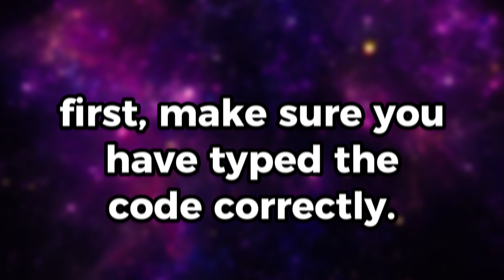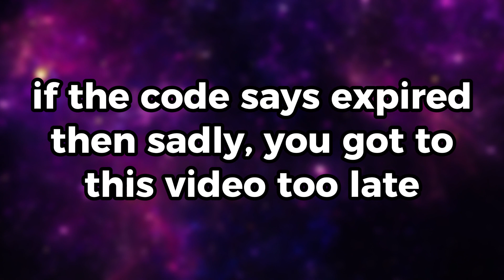New Circus Tower Defense Codes | Roblox Circus Tower Defense Codes (January 2024)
Discover the latest and most coveted redeemable codes in the thrilling Roblox game Circus Tower Defense! Dive into the world of Circus Tower Defense with our comprehensive guide to redeemable codes, designed to enhance your gameplay experience.

Make Money from Sharing Links!